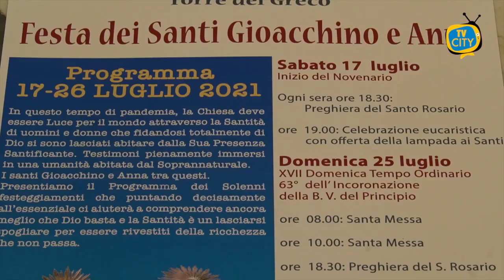Torre del Greco: la festa dei Santi Anna e Gioacchino - LO SPECIALE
Venerata come Santa ed invocata come protettrice delle madri e delle partorienti che si affidano a lei con grande fede e devozione. La comunità di Santa Maria del Principio a Torre del Greco ha celebrato i Santi Anna e Gioacchino. Un appuntamento tanto atteso dal quartiere che ogni anno partecipa alle celebrazioni eucaristiche e alla processione purtroppo sospesa anche quest’anno a causa del Covid.
Un momento per pregare e per ritrovarsi che unisce tutti, anche i più giovani. Nelle parole di don Luigi Magliulo, il senso profondo della festività religiosa. In questo tempo di pandemia, la chiesa deve essere luce per il mondo attraverso la santità di uomini e donne che fidandosi totalmente di Dio si sono lasciati abitare dalla sua presenza santificante
Presente alle celebrazioni anche il sindaco Giovanni Palomba.
I festeggiamenti si sono conclusi lunedì sera con lo spettacolo dei fuochi pirotecnici.